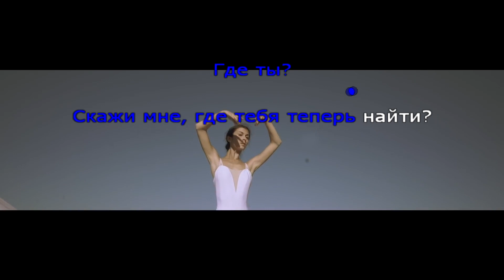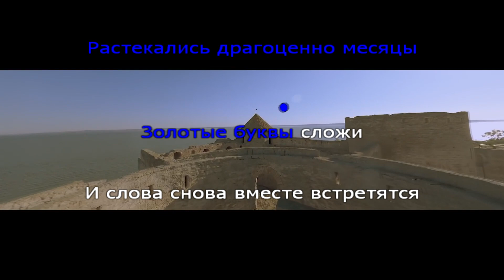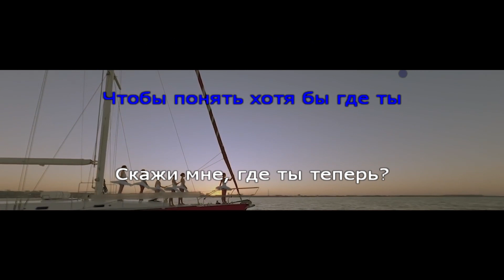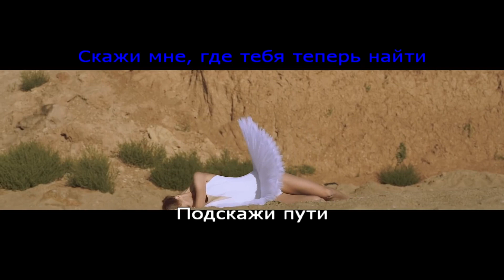Караоке | NEMIGA - Лепестки (EGOPIUM Remix) (минус + текст)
Скажи мне, как твои ведут дороги?
В твоём мире грустно или весело?
Я бы пожертвовал многим
Чтобы узнать сейчас
какую слушаешь песню ты
Качает кроны ветром
Мои письма без ответа
Скажи мне, где ты теперь?
Скажи мне, где ты сейчас?

Где ты?
Скажи мне, где тебя теперь найти?
По/дска/жи пу/ти
И слёзы падали в её пески
Сло/вно ле/пе/стки

Растекались драгоценно ме/ся/цы
Золотые буквы сло/жи
И слова снова вместе встретятся
Как и наши эта/жи
Я разлетаюсь пеплом
Чтобы понять хотя бы где ты

Где ты?
По/дска/жи пу/ти
Сло/вно ле/пе/стки
По/дска/жи пу/ти
Сло/вно ле/пе/стки